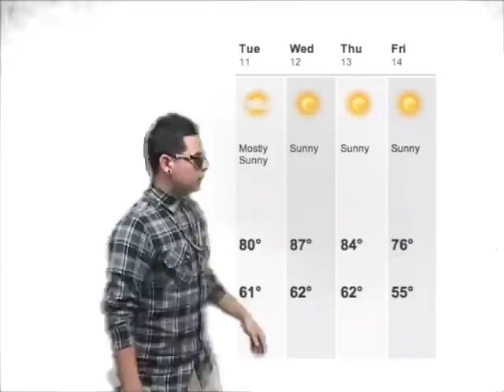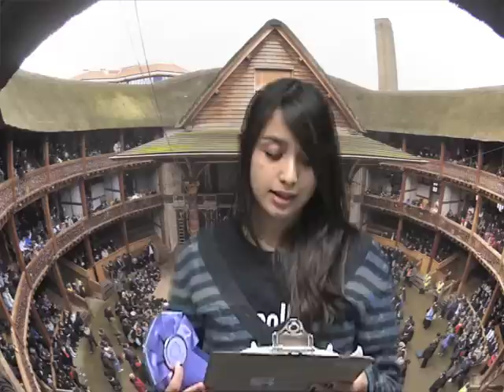Newscast 10 11 2011